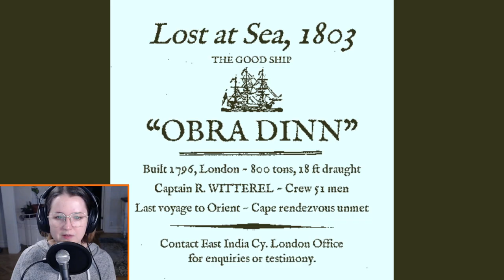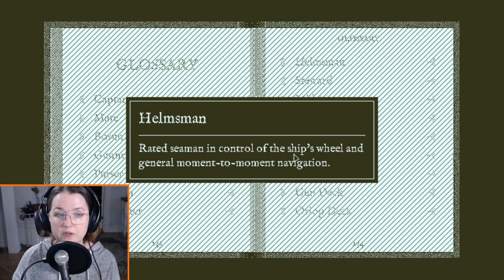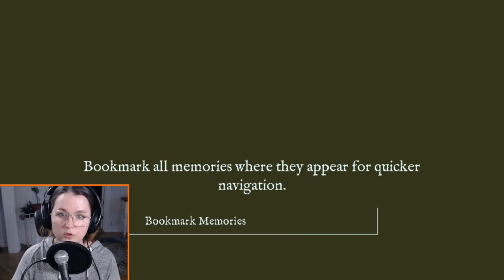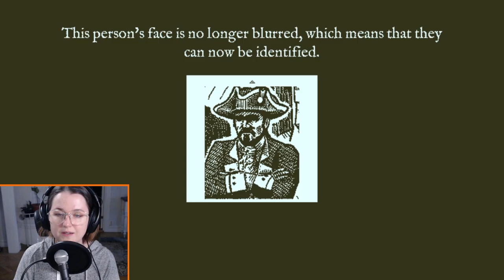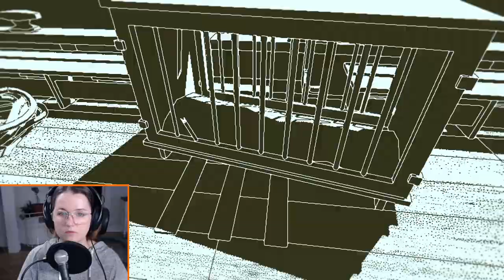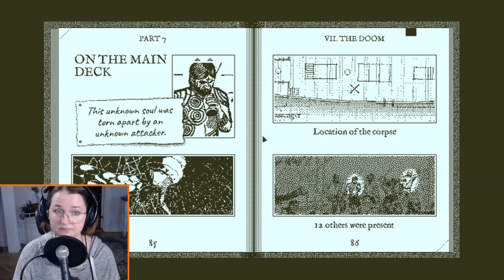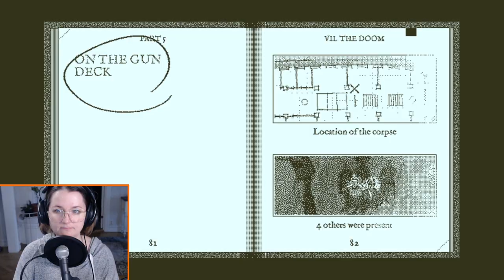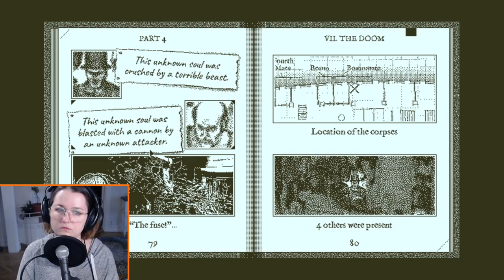Return of the Obra Dinn [1]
Return of the Obra Dinn is a first-person mystery adventure based on exploration and logical deduction. As you all know, I am the mighty queen of exploring and logical deduction and not at all ever distracted and confused. I don't see what can go wrong as I'll navigate myself through the mysterious events that took place onboard the Obra Dinn!

This game was recommended by a lot of people and we're finally doing a blind playthrough of this gem. If you're returning to this channel after finishing Outer Wilds I'm sure you'll be surprised to see my face in this video! I do find that this kind of game (and mostly the art) is easier to digest with some colour (and reactions) breaking it up. It'll also make it easier to follow along if I'm quiet and got my thinking cap on, I think.

This game comes with a few trigger warnings. The graphic makes it more digestible but sensitive viewers might still find a lot of the scenes disturbing.
The developers describe the content like this: "Passively depicts death and violence in freeze-frame 3D scenes. Contains mild nudity."

This game was recommended to me by a lot of people, and I'm sorry if I forgot anyone;